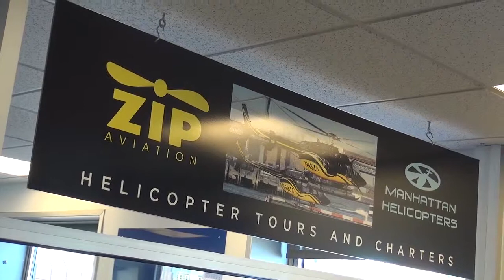04 28 15 6 LOPES MH